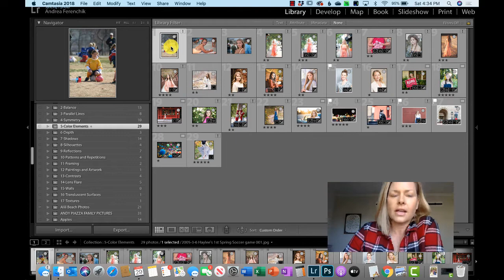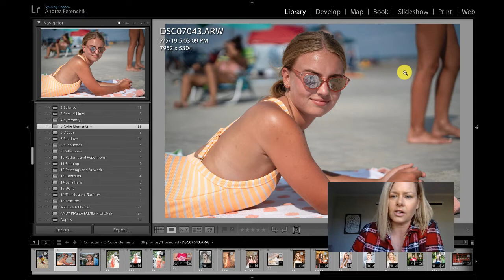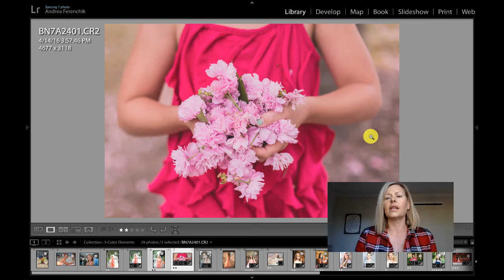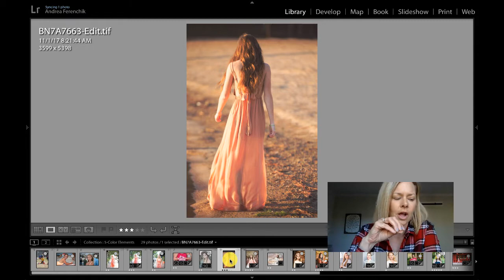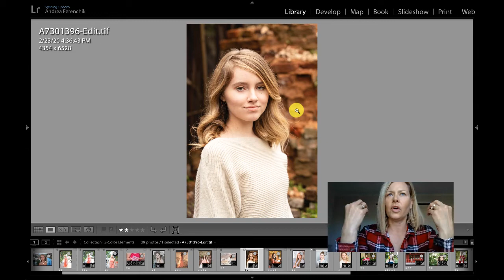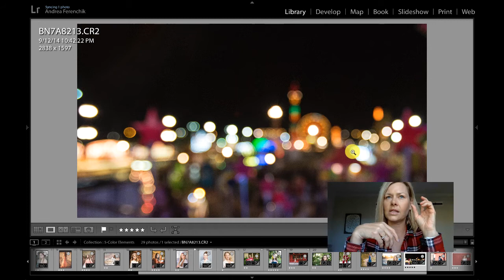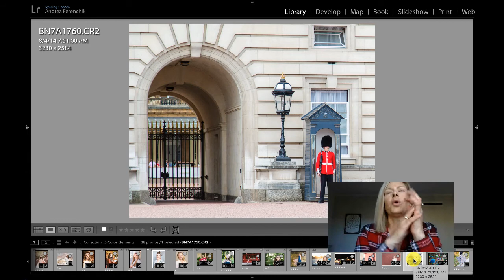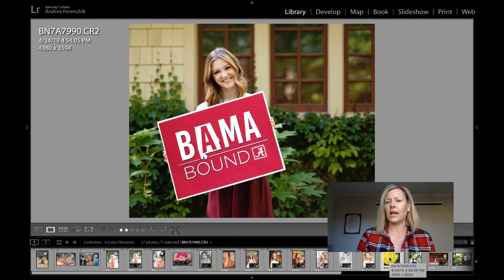Photography Book Club | Chapter 5: Color Elements | Roberto Valenzuela "Picture Perfect Practice"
In this chapter, Roberto shows us how to use color in the background to ADD to our photograph, rather than to distract from it. He shows us how primary colors in the background can be a big distraction. He also shows us how he recognizes color in the background and how to use it effectively. In this video, I pulled examples from my work to further explain his principals.

If you have a DSLR and have no idea how to use it, check out my course "Learn to Use Your Big Girl Camera," for more information.